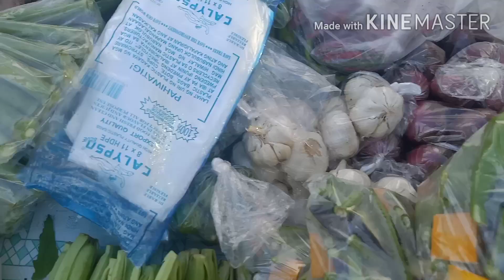SOCIAL ENTREPRENEURSHIP: HALINA KAYO MGA SUKI!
SI KUYA RENANTE AT ATE WINNIE, MGA ULIRANG MANGANGALAKAL SA PASONG KAWAYAN II AY WALANG PAGOD NA SINESERBISYUHAN ANG MGA MAMAMAYAN NG CAVITE. ITO AY ISANG MAGANDANG HALIMBAWA NANG "SOCIAL ENTREPRENEURSHIP" UPANG MAKATULONG NA MATUGUNAN ANG KAHIRAPAN SA LIPUNAN.